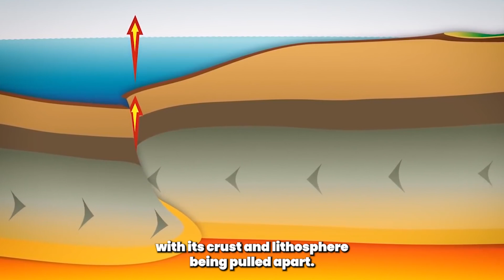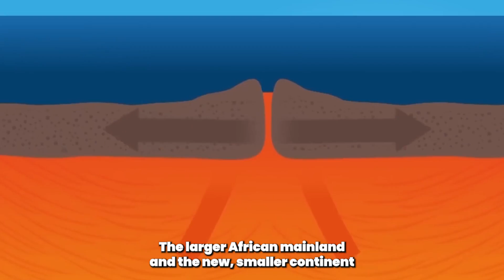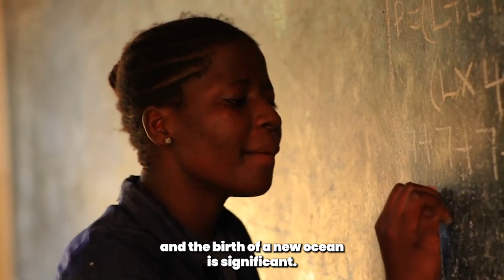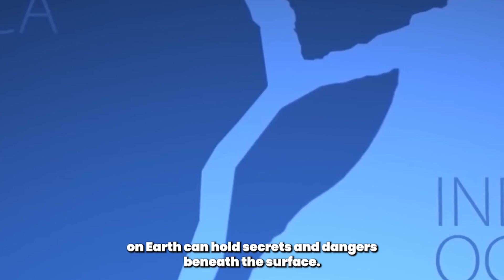Africans BEWARE! Africa Is SPLITTING INTO TWO Forming A New Ocean...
Watch out, Africa! This is serious. According to some experts, Africa is splitting into two, and this is only the beginning. This video is a serious warning about what's happening in Africa, and what it means for the continent's future. Africa is splitting in two, forming an ocean, and this is only the beginning. We must pay attention to this phenomenon and prepare for the consequences.

Africa, the world's second-largest continent, is home to over 1.3 billion people and boasts unparalleled natural beauty. Beneath this beauty, however, lies a story of destruction, chaos, and the birth of something new. It all started when the ground beneath their feet suddenly began to shake, and the locals looked around, confused and frightened, as a deep rumble echoed through the air. This is the story of the African continent splitting in two and forming a new ocean, a tale of terror, destruction, and the birth of something new.

0:00 Intro
1:51 The African Rift: A Geological Wonder
3:00 The Birth of a New Ocean
3:52 The Impact on Africa's Biodiversity and Ecosystems
6:12 The Human Element: Adapting to a Changing Landscape
8:13 Conclusion

The African Narrative channel showcases the diverse and complex aspects of the African narrative, providing a platform for African voices, cultures, and perspectives while fostering dialogue and understanding across borders. The channel features a range of videos, including interviews, documentaries, and cultural performances, exploring the historical, social, economic, and political aspects of African societies, as well as contemporary issues facing Africa.

Africa is SPLITTING IN TWO : See What's Happening and What You Need to Know Now!